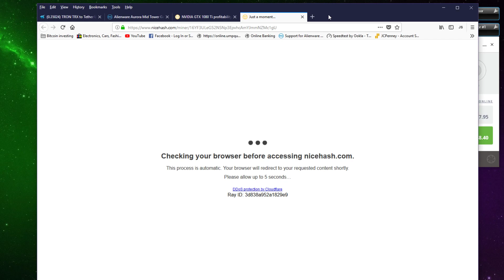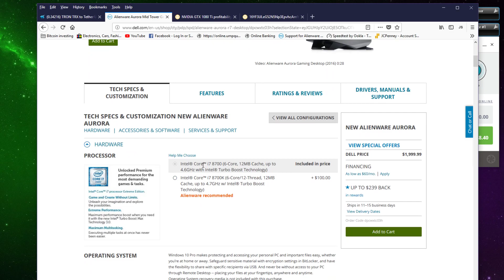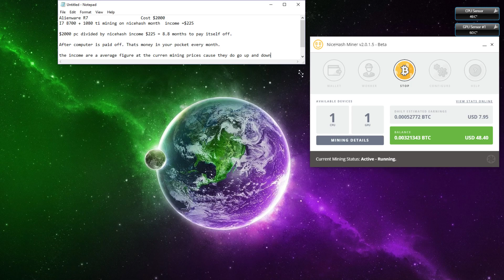2017 Bitcoin mining Alienware R7 mining with Nicehash 8$ a day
I7 8700 and 1080 Ti mining profits on nicehash.